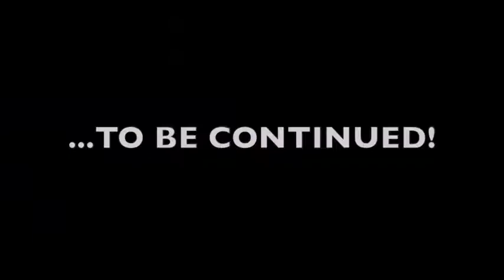Prezentare Dance Planet -Gala UNACOR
O scoala cu activitati artistice multiple: balet, dans contemporan, gimnastica ritmica, street dance, break (bboy), dans sportiv, canto, pian, vioara si cu profesori dedicati.